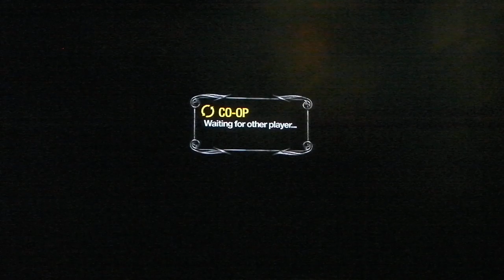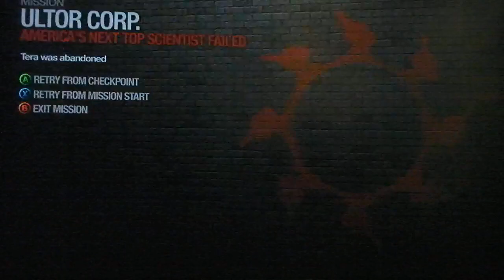Lets Play Saints Row 2 - 23 -